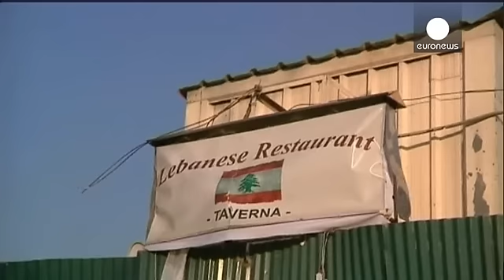افزایش آمار تلفات حمله به یک رستوران لبنانی در کابل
بر اثر حمله به یک رستوران لبنانی در کابل حداقل 21 نفر...

بر اثر حمله به یک رستوران لبنانی در کابل حداقل 21 نفر کشته شدند که چهار تن از آنها از کارمندان سازمان ملل و صندوق بین المللی پول بوده اند.

بنابر گزارشها، تعدادی از پیکارجویان طالبان به سوی مشتریان این رستوران که اغلب خارجی بودند، آتش گشودند.

یکی از آشپزهای این رستوران می گوید: "وقتی در آشپزخانه بودیم صدای انفجاری شنیدیم و سپس همگی به سمت پشت بام فرار کردیم. من دو، سه ساعت خودم را در پشت شومینه پنهان کردم."

آشپز دیگری هم می گوید: "بلافاصله پس از انفجار، دود و غبار، رستوران را پوشاند. من به سمت پشت بام دویدم و خودم را به داخل خانه همسایه رساندم و از کوچه بعدی فرار کردم. یکی از آنها خود را دم در منفجر کرد و دو نفر دیگر هم مردم را در داخل رستوران به گلوله بستند."

بنابر گزارشها، این دو پیکارجوی طالبان با آتش نیروهای امنیتی افغانستان از پا درآمدند.